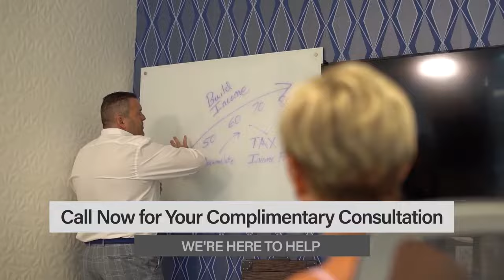Why a Portfolio Recovery Strategy is Important — Retirement Talk with Eric Kearney, Cape Coral, FL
Episode 56

Retirement Talk with Eric Kearney in Cape Coral, FL. Eric Kearney is an author, a radio host, a fiduciary and Southwest Florida's premier investment advisor.

I'm so ready for today's show because this is a great show. We're going to talk a little bit about recovery. Yeah. Because wow, so many people went through tumultuous times, the stock market being up and down, and you have actually pioneered Eric, the portfolio recovery strategy.  Let's talk about that.

Where did it evolve from and why is it so important? First of all, I want to say I'm really excited about this today because this is something that I've built a long time ago. It was built out of a need, a necessity.  And what we saw was we've been through many kinds of difficult markets. It actually started back during nine 11, and we're going to go through a little bit of history with you guys because we want to understand why a portfolio recovery strategy is so important.

And what we saw after nine 11 was you had a devastated US domestic economy. And so what happened was there were a lot of big companies and we're typically used to investing in blue chip companies.  they're safe over time, they're a good place to be, but all of a sudden comes nine 11 and these big companies now all of a sudden didn't know how to act to this ever a changing thing.

And remember, we're just getting off the tech wreck of 1999. Now all of a sudden when all these big cap companies start to get back on their feet, they get walloped again by 2008. So if you take a look at a company like IBM really, between 2001 and 2011, is actually pretty flat. And so people have to realize that when you look up the period between 2001 and 2000, , that was known as the lost decade for large cap stocks.

If you were in those, you more than likely suffered. Now, if you had a portfolio recovery strategy, which we actually enacted back in 2001, now all of a sudden you realize, what if some asset classes are down, but they don't come back. So this is the contrarian part of me that said, well, wait a minute, what happens if your portfolio does not?

And what had happened is in 2002, now all of a sudden we're looking at gold, precious metals, real estate, and even energy, something that's more tangible. Those actually recovered very nicely. It was something completely different than the blue chip stocks. That's when I realized we have to enact a portfolio recovery strategy, and so we built this whole entire thing saying, Whatever happens in the markets, we have to be able to.

And this is where a lot of advisors say, oh, don't worry, it'll come back. Just hang in there. I don't believe that all the time.  Now all of a sudden you have a volatile market. You have changing interest rates, inflation is through the roof. You have a fast growing economy, and then you go right into a slow growing economy.

You have a lot of. Political infighting that's going on. You have world events that are taking over. This is not the same stock market that it was in 2001, 2008, 2011, 2015. It changes every year. Your playbook had better changed too. So this portfolio recovery strategy that we've created, we embrace it every single year. Because when the next shoe drops, we want to understand how can we actually step in and take advantage of this. This is the difference between a dynamic money manager and just a financial salesperson out there who really looks to buy and hold and, and hopes for the best. That is not a strategy.

How do you build long-term stability in someone's portfolio and plan? What are the tools that you like to implement? Relevancy. Number one, we want to make sure that the portfolio is always relevant. It's always up to date. It's consistently being monitored, managed, and maintained.

We want to understand that the clients has certain needs. We have to be able to not only meet those needs, but sometimes exceed those needs. And a lot of times when people sign their money over to us, they're like, I don't want to hear about the market. This is your job. This is where you're going to find tools and you're going to reiterate what we're supposed to do with this.

So again the portfolio recovery strategy was enacted in order to take advantage of these down markets or these difficult markets and the volatility, the risk, um, the market pullbacks and correct. They're here to stay. They're not going to go anywhere anytime soon.  So this is something that we're constantly looking at and saying, okay, how do we get to the next step?